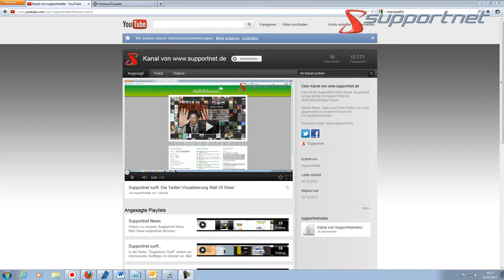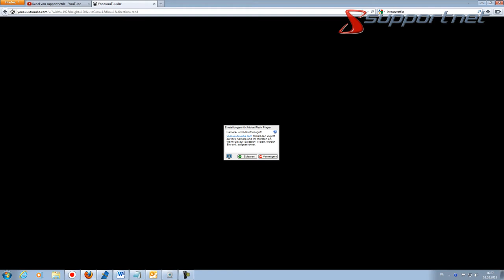Supportnet surft: YouTube-Spass mit Yooouuutuuube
Eines der vielen Extensions für YouTube bietet Yooouuutuuube. Die unscheinbar daher kommende Webseite kann nämlich bereits bestehende Videos (auch von Vimeo) in Bewegung versetzen. Dazu
Zoetrope beziehungsweise Mosaik-Mode nennt sich das Ergebnis dann.